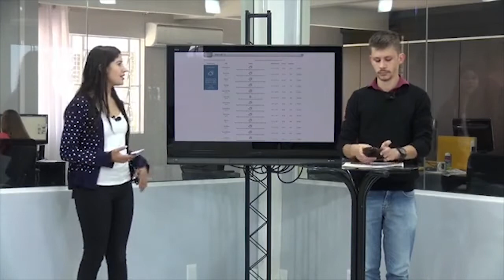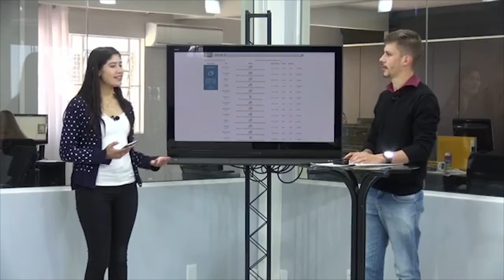Previsão do Tempo - Alto Uruguai - 21/10/2021